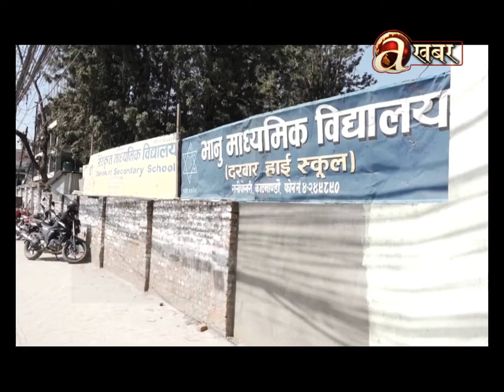दरबार हाइ स्कुलको अबस्था दयनिय